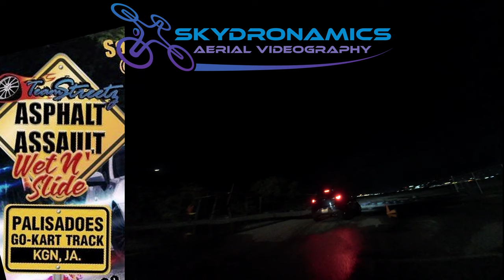Nadine English - Final Assault - Run #3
Nadine English Glided over the course demonstrating complete control over her car despite the wet surface.  I couldn't find her social media handle to tag her appropriately for her recognition.   Can someone please tag her for me?

The captioned "Wet N Slide" banner should have been the "Final Assault" banner, but I couldn't find it prior to uploading